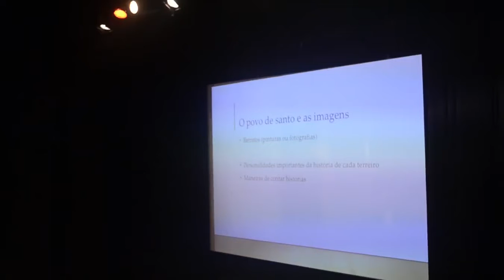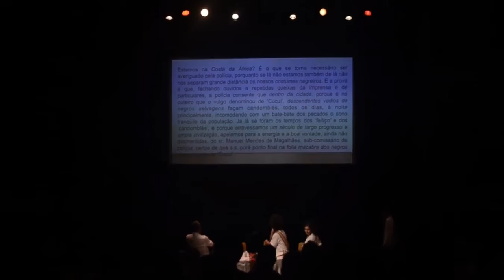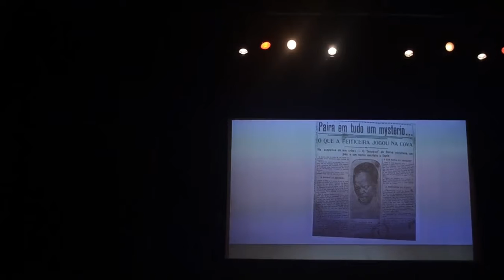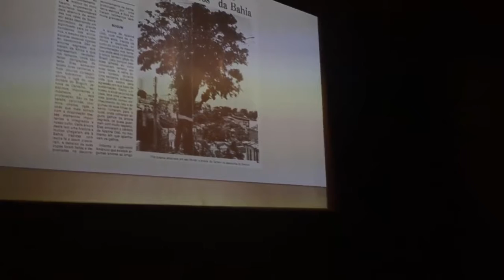Mesa: Imagens da diáspora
Confira na integra a mesa: Imagens da diáspora, que integrou a programação do VIII CachoeiraDoc, em parceria com o VI Colóquio Cinema, Estética e Política da UFMG.